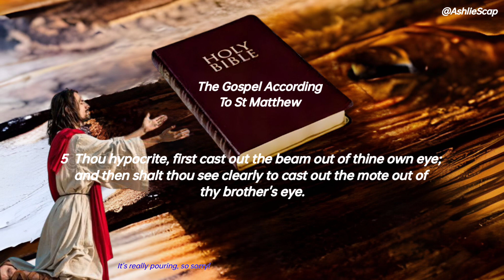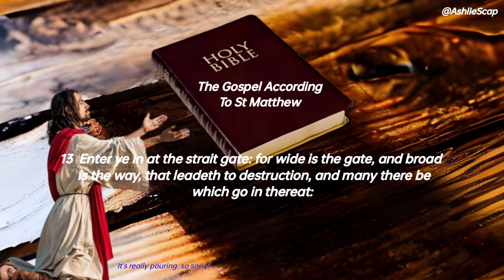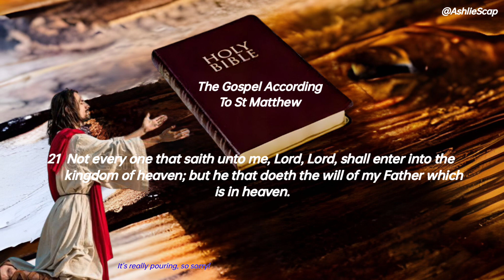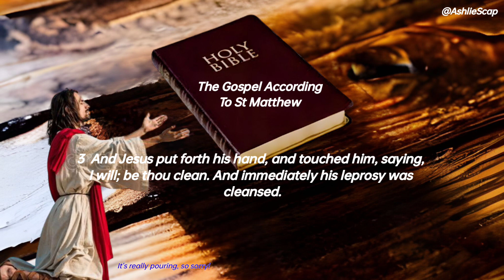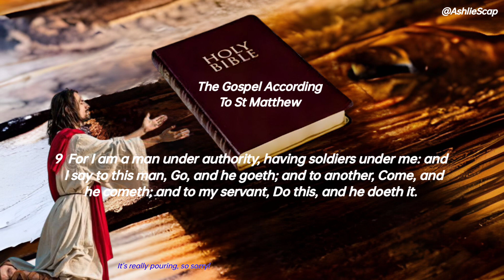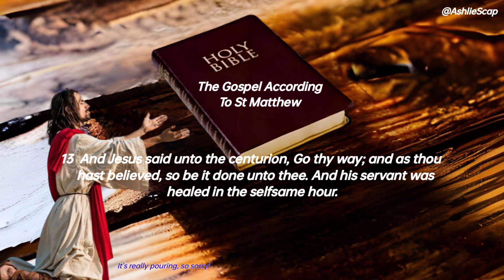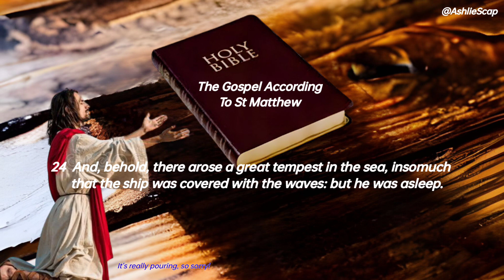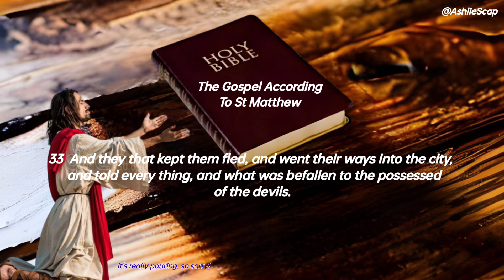MATTHEW CHAPTER 7-8 | TAGALOG BIBLE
This video is a Tagalog Bible Reading with an English Subtitle in the screen.

Join as a Member of my Channel so that we can extend and expand more reading🙏🙏

This Chapter tells about Judging others, Ask, Seek and Knock. The narrow Gate, A tree and its fruit, The house builders and Jesus Authority. Jesus heals a man, A Roman officer's Servant, two men with demons.
The followers of Jesus and Jesus calm a storm.